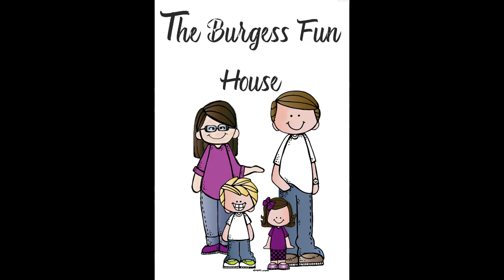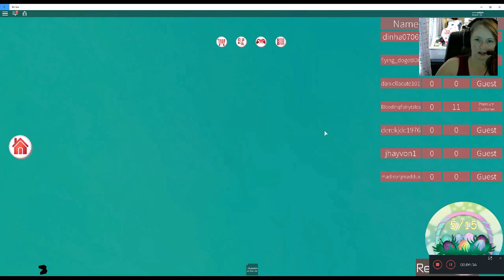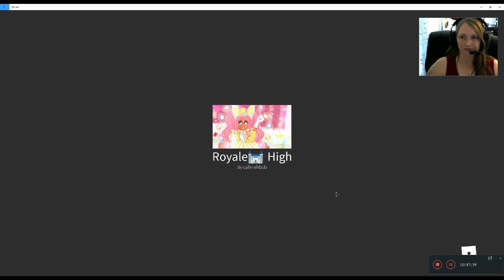Egg Hunt-6th Store in Royale High-UPDATED Tiger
UPDATED!  Current live version!  Here are ALL 15 eggs!  There were some tricky ones!  However, we have them all!  Please feel free to pause or click ahead where needed so you can adjust the speed you need.